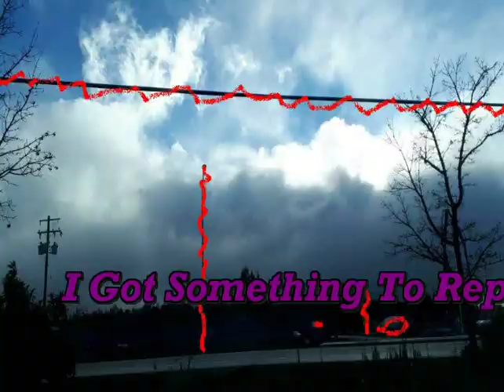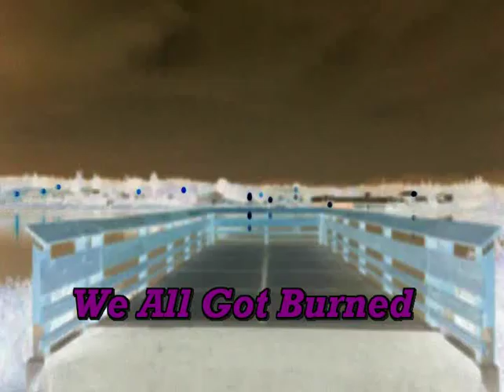Dennis Dineen - Something To Report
It's not weird enough